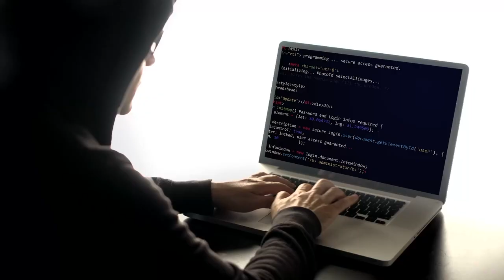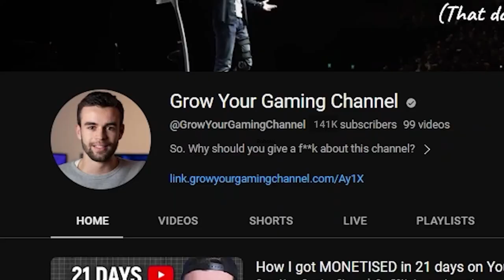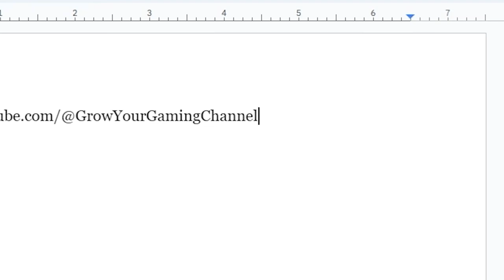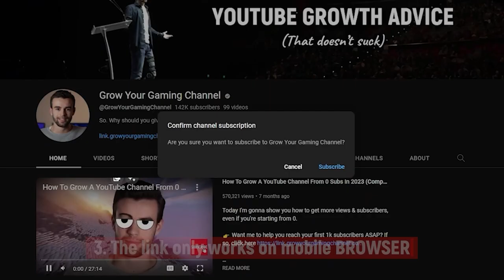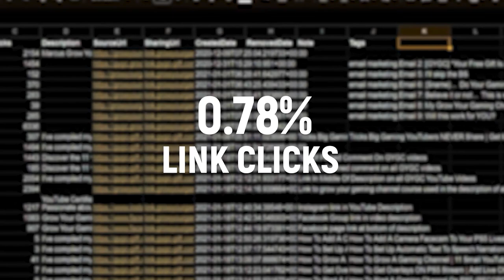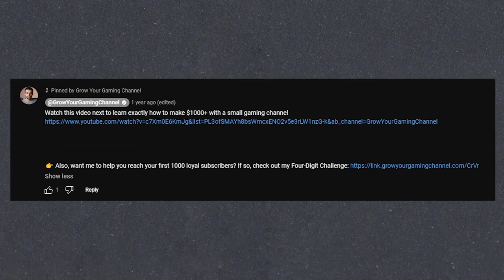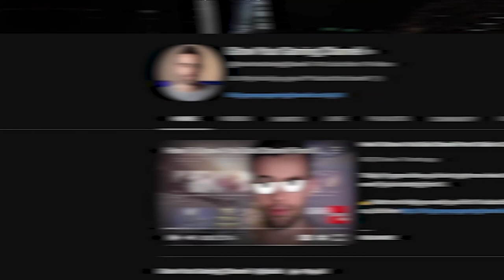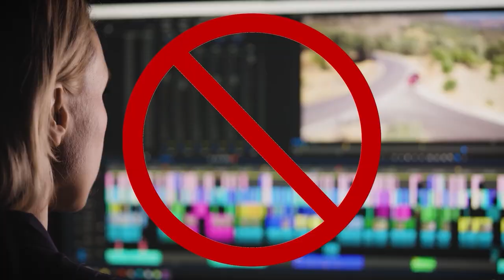This code gets you 67% more YouTube subscribers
I found a simple code that can get you more YouTube subscribers easy and free

“Without ambition one starts nothing. Without work one finishes nothing. The prize will not be sent to you. You have to win it.” — Ralph Emerson